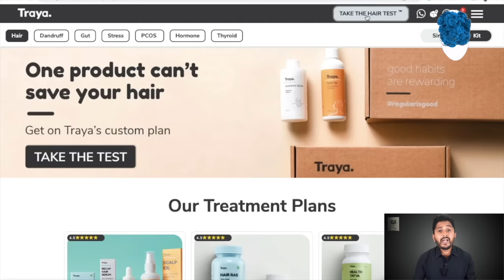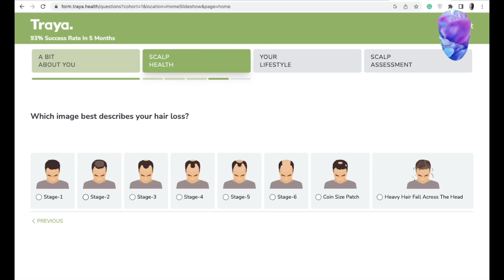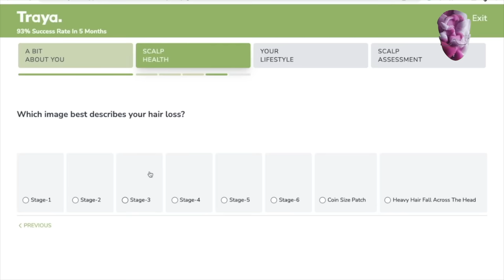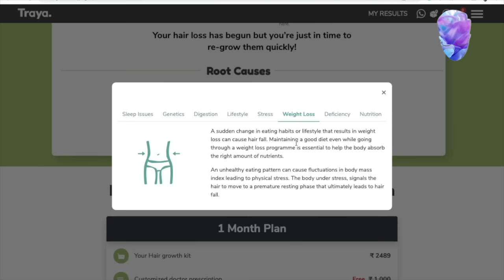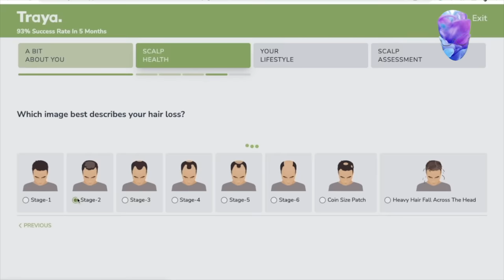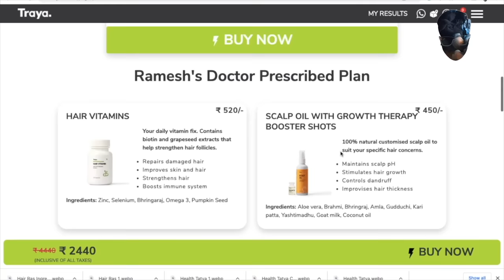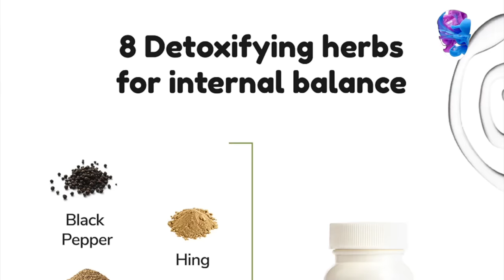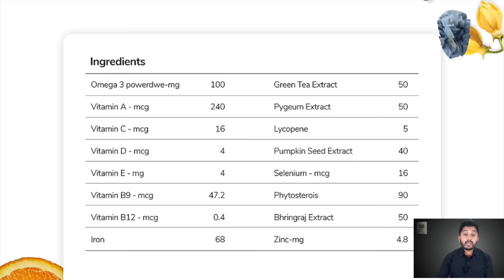Traya Hair Products Review: Kya Yeh Sach Mein Baal Ugaata Hai?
Welcome to my review of Traya Hair Products, where I'll be sharing my honest opinion on whether this product really regrows hair or not. Hair loss and thinning hair is a common problems faced by many of us, and finding the right solution can be a daunting task.

In this video, I'll be testing out Traya Hair Products and sharing my experience with you. I'll be discussing the ingredients, the application process, and most importantly, whether it has helped with my hair regrowth.

So, if you're someone who's been struggling with hair loss and looking for a product that can really make a difference, then make sure to watch this video until the end

I wish I had cleared your doubt and have the same faith which used to be earlier.

Keep Supporting!!

Best Hair Serum, FOLLIDENSIL with Redensyl 5%, Procapil 5%
- Flipkart -

To Buy Touche Wellness Follinion Onion Hair Oil

Our videos are only for General Information purposes and are based on our own Experience. Any information provided in our videos should not be considered as a substitute for prescriptions suggested by local beauty, diet, and health care professionals.